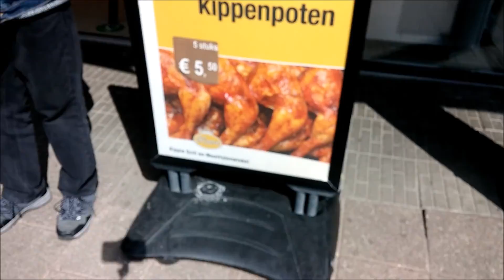bart - Vlog 62